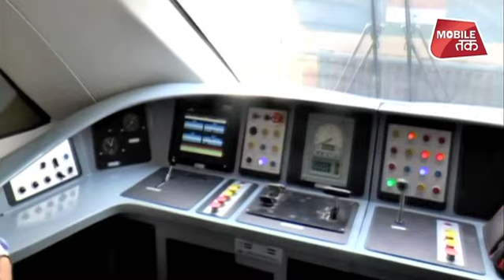तैयार है ड्रीम ट्रेन-18, बरेली से मुरादाबाद के बीच हुआ ट्रायल रन ! | UP Tak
मेक इन इंडिया के तहत बनने वाली पहली इंजनरहित  Train 18 बन कर तैयार है और इसकी पहली ट्रायल भी कर ली गयी है। Bareilly-Moradabad रेलवे section के standard railway track पर इसकी ट्रायल रन हुई जिसमें RDSO की टीम भी मौजूद थी।  गौरतलब है कि Train 18 or T18 ट्रैनself-propulsion module के तहत तैयार किया गया है जिसमें अलग से इंजन लगाने की जरुरत नहीं पड़ती।